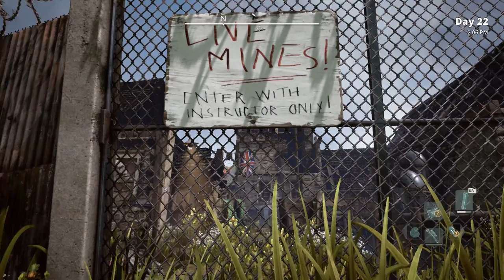We Happy Few - Ep13 - The Mine Field House Place (Early Access Game)